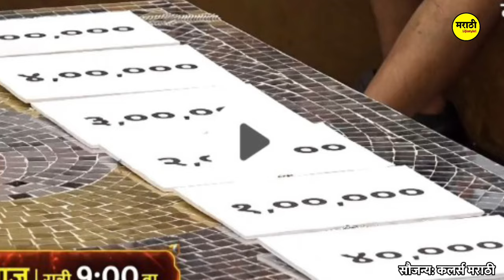कोणत्या सदस्याला मिळाली किती रक्कम?जान्हवीचा राडा😳| bigg boss marathi 5| colors marathi| nikki suraj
suraj chavan eviction bigg boss marathi |bigg boss marathi ankita walawalkar eviction| dhananjay powar eviction